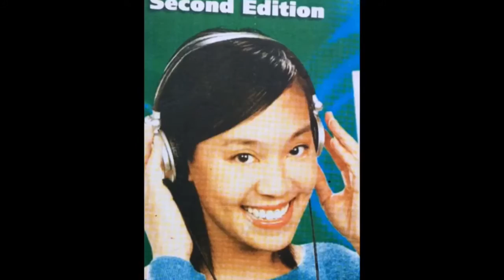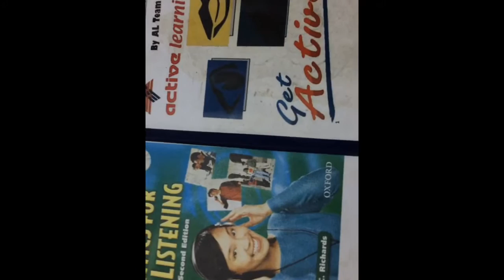Cây hoa môc lan